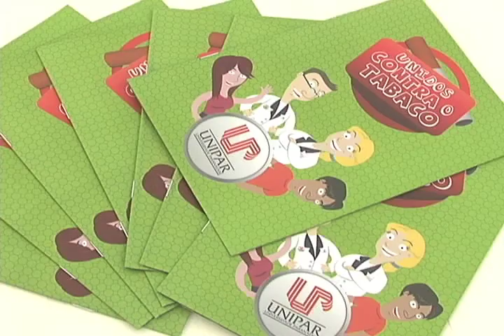Confira as Ações realizadas na Semana do Trânsito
A Semana Nacional do Trânsito em Umuarama foi lembrada pela Unipar e
pela Polícia Rodoviária estadual com ações de conscientização.
Vários cursos da área da saúde se reuniram para levar orientação sobre
saúde aos motoristas que passaram pela PR 323. Uma forma de lembrar
que não só as vias devem estar em boas condições, mas também o corpo e
a mente do condutor.

Reportagem: Angelica Strapasson/Soni Ruzzene